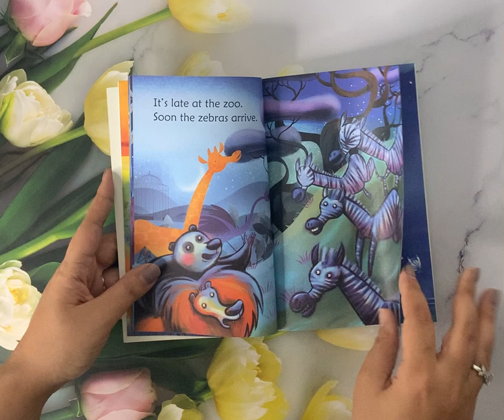Usborne Late night at the zoo